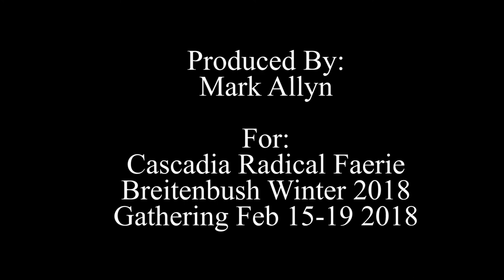Harry Hay Memorial Sculpture Presentation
Presentation of the Harry Hay Memorial sculpture for the Cascadia Radical Faeries